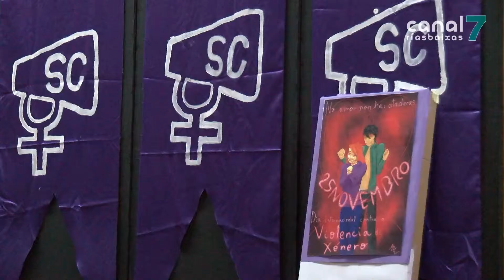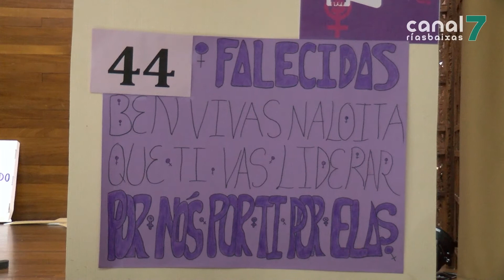"No amor non hai ataduras", un cartel para loitar contra a violencia de xénero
PONTEVEDRA. A pontevedresa Nuria Dacosta, alumna do IES Sánchez Cantón, ven de obter o 2º premio na categoría de imaxe gráfica do concurso organizado pola consellería de igualdade para conmemorar o Día Internacional Contra a Violencia de Xénero. O cartel galardoado lembra que no amor non hai ataduras.

“No amor non hai ataduras” é o lema que berra o cartel deseñado pola pontevedresa Nuria Dacosta, co que obtivo o 2º premio de imaxe gráfica no concurso organizado pola consellería de igualdade con motivo do 25N.

Para promover a igualdade de xénero, no IES Sánchez Cantón, no que Nuria estuda 4º da ESO, contan cun Consello da Muller Nova, un grupo de traballo que dende o curso pasado funciona en centros de secundaria de Pontevedra.

O seu é un traballo a longo prazo que pouco a pouco da os seus froitos.

Un esforzo máis para loitar contra actitudes de violencia de xénero na adolescencia.

No Sánchez Cantón hoxe conmemoraron o 25N e lembraron ás mulleres falecidas no 2018, vítimas da violencia de xénero.